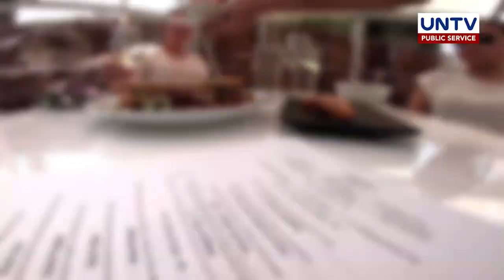Social-distanced Café: Drink & Dine at Los Angeles, California’s greenhouse cafe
Sa Los Angeles, California, isang restaurant ang nakaisip ng kakaibang paraan upang mahikayat ang mga residente na mag dine-in na hindi mangangambang mahawa sila ng coronavirus disease.